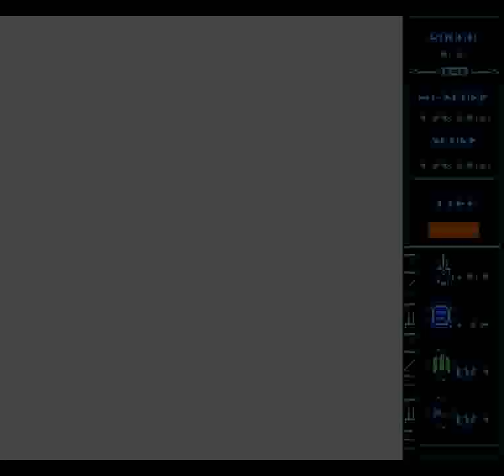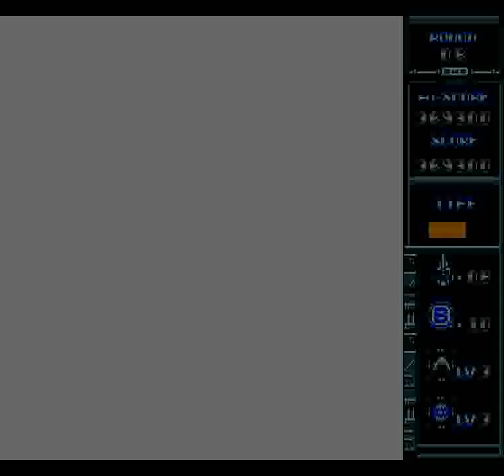Thunderbolt II (GEN) - Stage 8